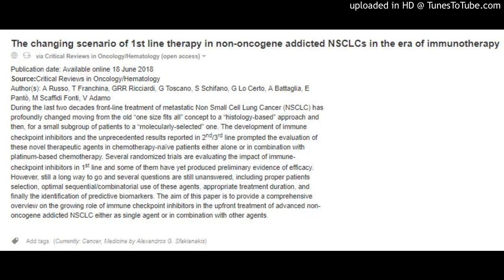Front-line treatment of metastatic Non Small Cell Lung Cancer (NSCLC)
The changing scenario of 1st line therapy in non-oncogene addicted NSCLCs in the era of immunotherapy
via Critical Reviews in Oncology/Hematology (open access)
Publication date: Available online 18 June 2018
Source:Critical Reviews in Oncology/Hematology
Author(s): A Russo, T Franchina, GRR Ricciardi, G Toscano, S Schifano, G Lo Certo, A Battaglia, E Pantò, M Scaffidi Fonti, V Adamo
During the last two decades front-line treatment of metastatic Non Small Cell Lung Cancer (NSCLC) has profoundly changed moving from the old “one size fits all” concept to a “histology-based” approach and then, for a small subgroup of patients to a “molecularly-selected” one. The development of immune checkpoint inhibitors and the unprecedented results reported in 2nd/3rd line prompted the evaluation of these novel therapeutic agents in chemotherapy-naïve patients either alone or in combination with platinum-based chemotherapy. Several randomized trials are evaluating the impact of immune-checkpoint inhibitors in 1st line and some of them have yet produced preliminary evidence of efficacy. However, still a long way to go and several questions are still unanswered, including proper patients selection, optimal sequential/combinatorial use of these agents, appropriate treatment duration, and finally the identification of predictive biomarkers. The aim of this paper is to provide a comprehensive overview on the growing role of immune checkpoint inhibitors in the upfront treatment of advanced non-oncogene addicted NSCLC either as single agent or in combination with other agents.

Add tags (Currently: Cancer, Medicine by Alexandros G. Sfakianakis)